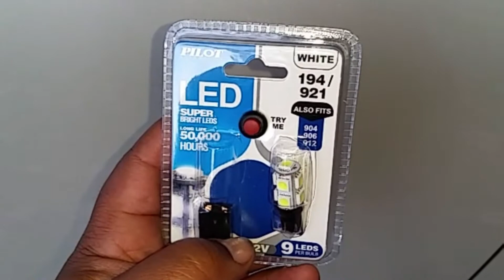2006 FORD EXPEDITION PUDDLE LAMP INSTALL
2006 Ford Expedition Puddle Lamp removal and install.  This process will work on other model year Expeditions/ F-150's.